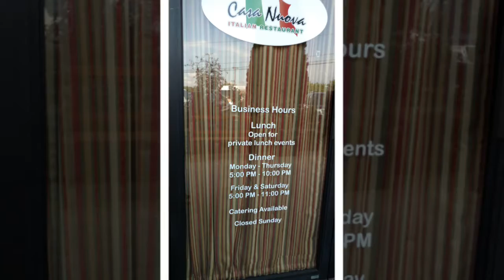Casa Nuova Restaurant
This outstanding Italian restaurant serves all its own freshly grown produce. It is the only place to eat in Cumming GA where the food is served from the garden to the table. They even give away some of their produce to customers. We went home with two bags of tomatoes from their garden. Excellent food + Superior Service = Happy Customers. One meal there is the experience of a lifetime. Enjoy!